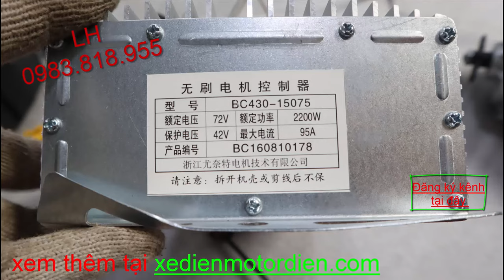Điều tốc motor BLDC 48v 60v 72v 2200w động cơ không chổi than và phụ tùng xe điện